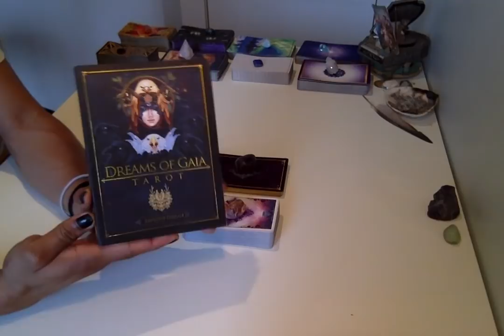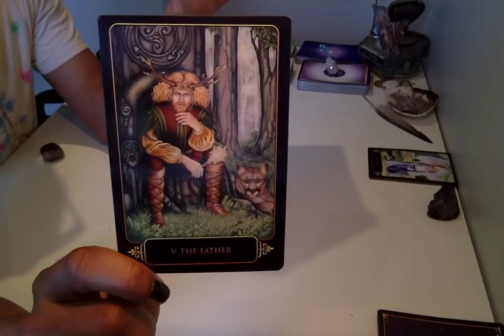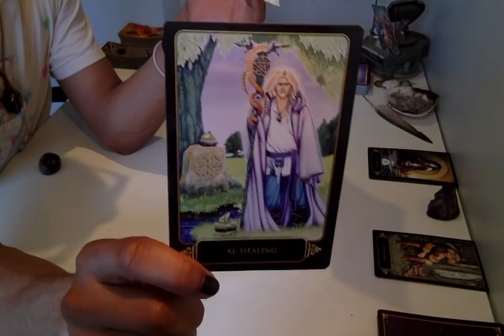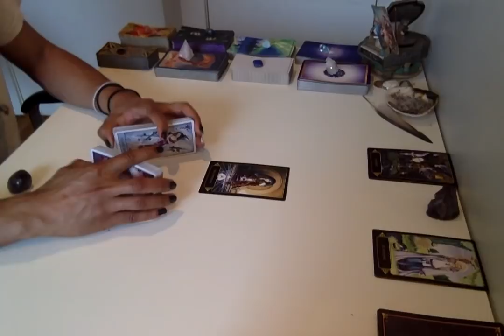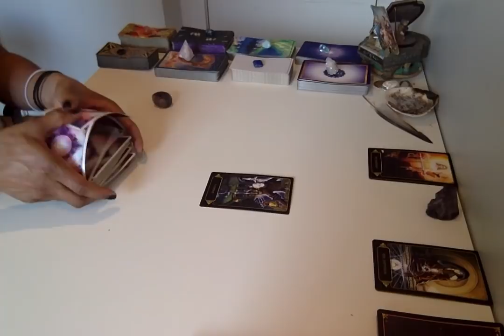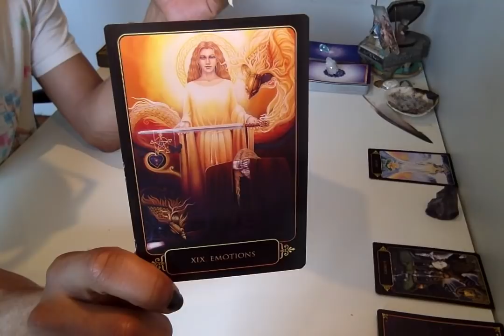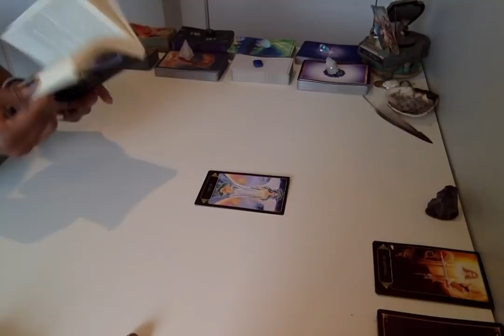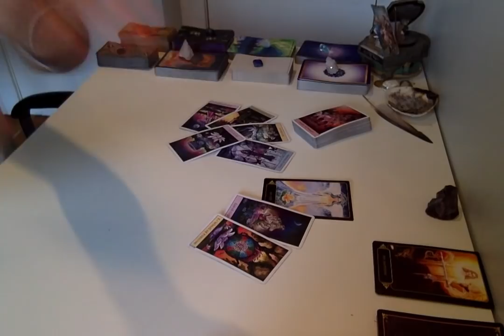* Taurus * - 2019 6 Month Forecast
Live Readings:
30 min - $75
60 min - $150